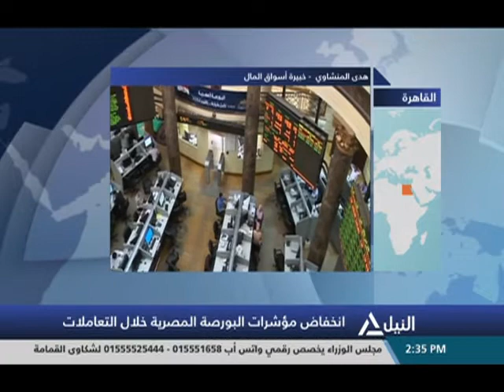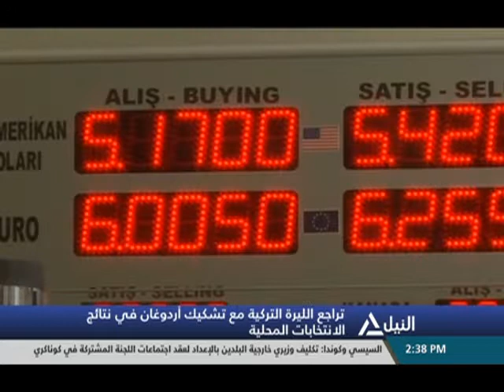النشرة الاقتصادية 08-04-2019